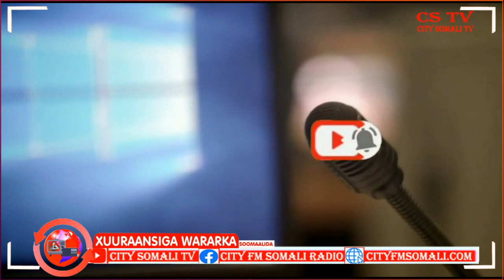Tababar laxiriira barista Dambiyada ayaa kafurmay magaalada Kismaayo ee Xarunta Kumeelgaarka maamulk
Tababar laxiriira barista Dambiyada ayaa kafurmay magaalada Kismaayo ee Xarunta Kumeelgaarka maamulka Jubaland Shamis Cabdi Geedi ayaa Ka warameysa